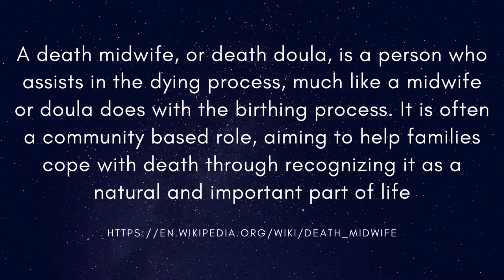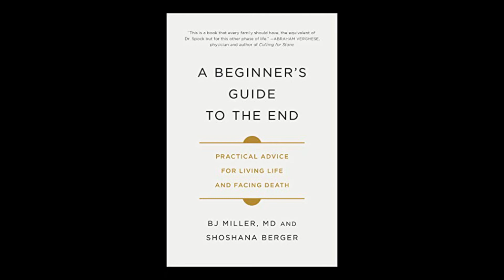Little Miss Funeral + The Grave Woman 2021 Birthday Giveaway | Death Doulas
Today is DAY THREE of our 12 day of birthday giveaway!
Today we are honoring death doulas and those caring for people at the end of life stage.

 A death doula or death midwife is a person who assists in the dying process, much like a midwife or doula does with the birthing process. Caring for the dying and supporting their community is not an easy job. Today we recognize, celebrate, and pay honor to those of you doing this work professionally as well as those caring for your personal family members and loved ones who are transitioning.

2. Like this video on both of our pages
3. Respond to the question of the day in the comment section of both videos on both pages

Good Luck :)

Links for Lauren - Little Miss Funeral

Links for Joe'l - The Grave Woman